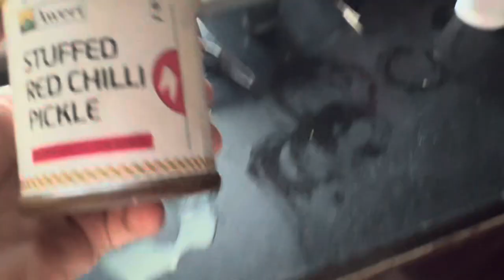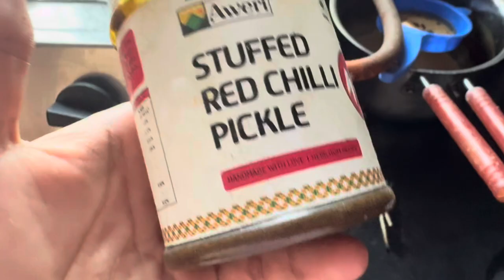VASL Skin And Hair Solution | Best Results Guaranteed | सभी स्किन और हेयर सलूशन | Fat Loss Day-3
👉 *WhatsApp number*
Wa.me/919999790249